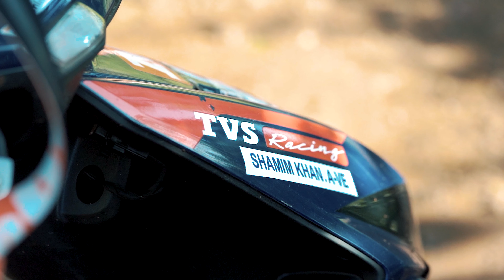Rally of Chikmagalur | INRC Round 4 | TVS Racing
The 4th round of the INRC came to a conclusion at beautiful Chikmagalur! The rally was exciting and challenging to our riders and we even saw a new face on the podium! Samuel Jacob rode an incredible rally to finish 1st overall and Aishwarya Pissay finished in the top 15!

Results
Overall
1st - Samuel Jacob
2nd - Abdul Wahid Tanveer
3rd - Imran Pasha

Class 1
1st - Abdul Wahid Tanveer
2nd - Nataraj R

Class 4
1st - Samuel Jacob
2nd - Imran Pasha
3rd - Sachin D

Class 7
1st - Karthik Naidu
2nd - Syed Asif Ali
3rd - Shamim Khan

Class 8
1st - Aishwarya Pissay